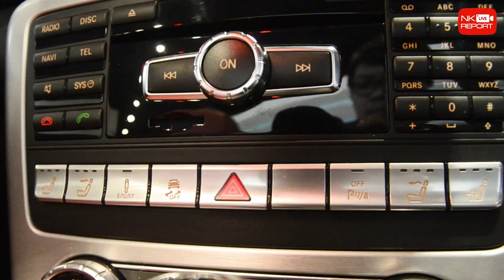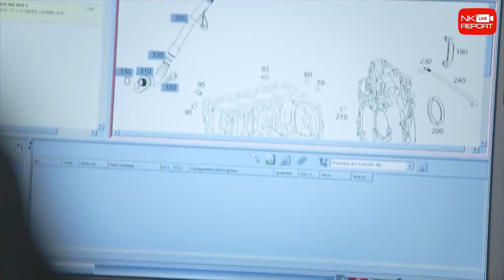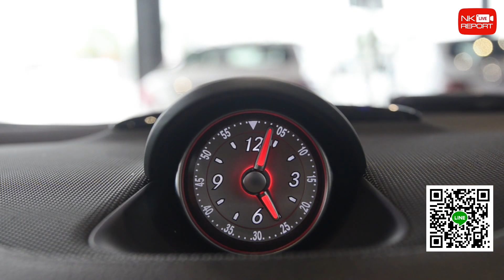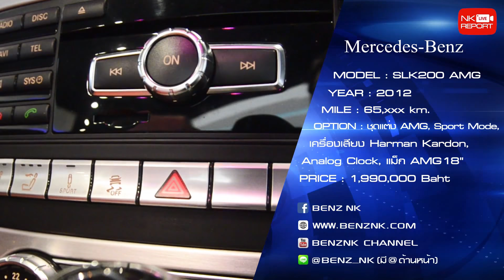รีวิวรถเบนซ์ | เพียง 1.99 ล้าน! SLK 200 AMG สีขาว-เบาะแดง Option เต็มสุดๆ [EP.333]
เป็นเจ้าของเบนซ์เปิดประทุนได้ง่ายๆในราคาสบายกระเป๋า..เพียง 1.99 ล้าน! กับที่สุดของเบนซ์สปอร์ตเปิดประทุน SLK 200 AMG สีขาว-เบาะแดง Option เต็มที่สุดในรุ่นในราคาสุดคุ้ม สอบถามข้อมูลเพิ่มเติม ✅✅ Add Line

✅ Model: SLK200 AMG
✅ Option: ชุดแต่ง AMG, Sport Mode, Keyless-Go + Push Start, Command Online, เครื่องเสียง Harman Kardon, Heating Seat, Air Guide, Analog Clock, Air Craft, LED Intelligent Light System, แม็ก AMG 18 "

 รีวิวรถ mercedes review